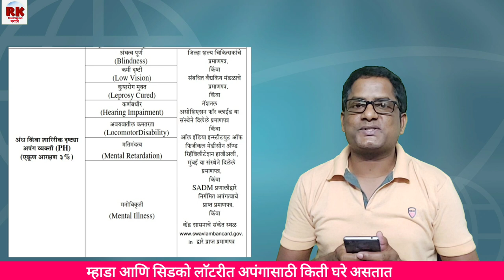सिडको किंवा म्हाडा लाॅटरीत अपंगासाठी किती घरे असतात? How much flats available for handicap in Mhada.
नमस्कार मित्रांनो, स्वागत आहे आपले आमच्या या चॅनलवर ज्याचे नाव आहे ‘ RK Property News.’

विडियोबद्दल थोडेसे- म्हाडा किंवा सिडको लाॅटरीत अपंगासाठी किती घरे असतात?
सदर विडियोच्या माध्यामातून आम्ही प्रेक्षकांनी विचारलेल्या प्रश्नांची उत्तरे दिली.
प्रश्न तुमचे उत्तर आमचे भाग 18 आपल्याला नक्कीच आवडेल.

प्रश्न तुमचे उत्तर आमचे याचे अगोदरचे संपूर्ण  भाग पाहण्यासाठी भेट द्या.

# cidcolotteryhsndicapecouta